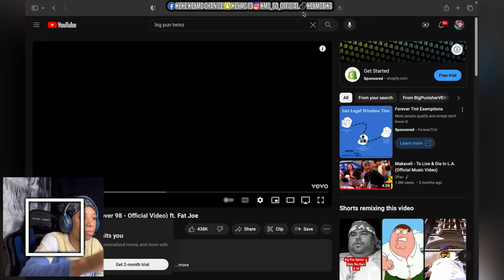FAT JOE BIG PUN TWINS COVER 98 *It's Still 187 On An Undercover Cop* REACTION 🔥👮🏾‍♂️🔥